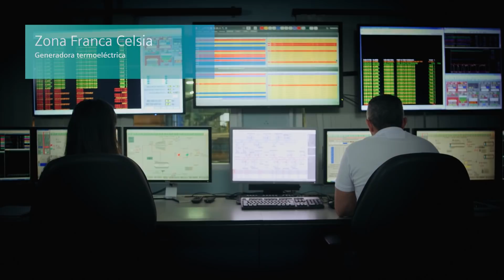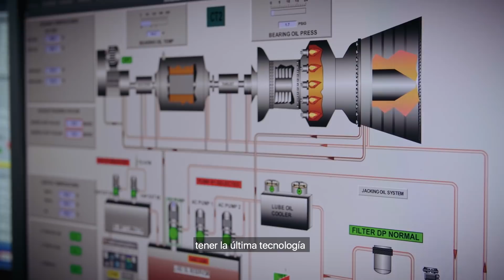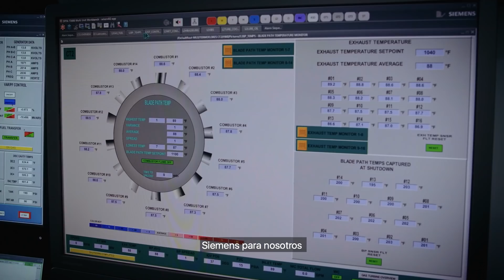Siemens y Celsia ¡aliados estratégicos!